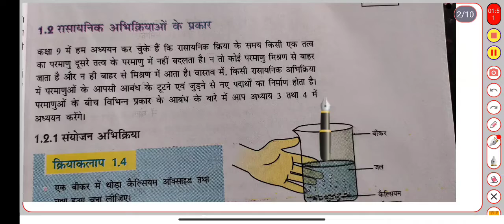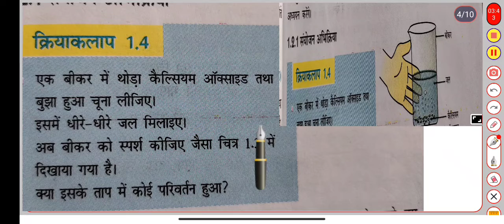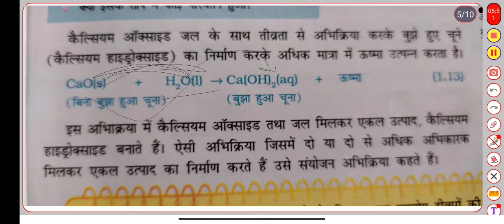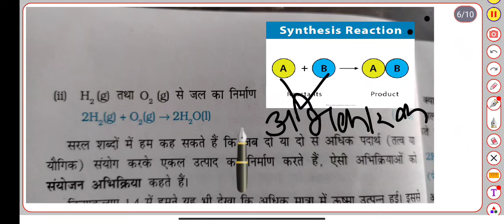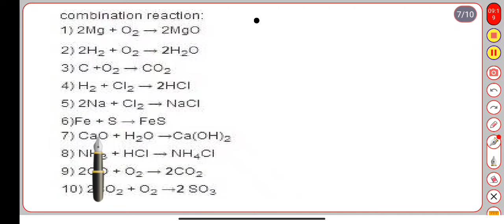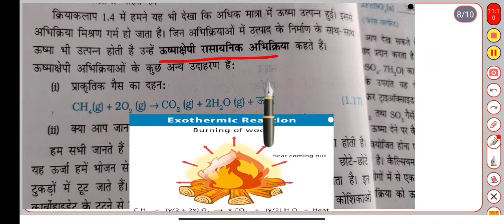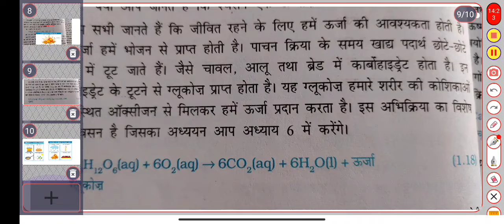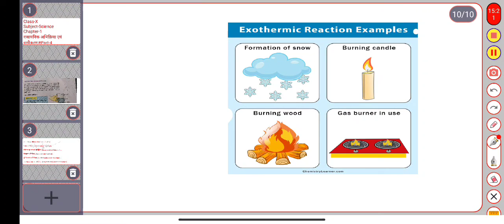Class-X (H.M.),Subject-Science,Chapter-1, रासायनिक अभिक्रिया एवं समीकरण Part-4